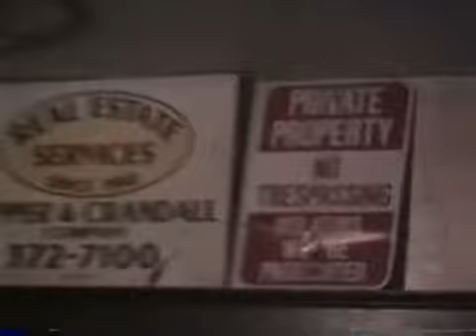The Buddy Revells Live @ The Punk House Olean,NY March 21 1998